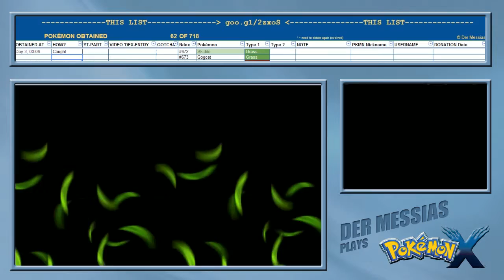Pokémon X & Y: Gotta Catch 'Em All - Getting All 718 • Part 21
Pokémon obtained in this episode: Skiddo

„I wanna be the very best / Like no one ever was / To catch them is my real test / To train them is my cause" -- The title of this show basically explains it: I want to try to catch every Pokémon in the series to have a full Pokédex in one Pokémon X-cartridge without cheating, glitching and as far as possible, by catching/evolving them myself.

Q: But wait... not all the Pokémon are in Pokémon X -- so how are you gonna catch them?
A: Over the course of this show I will go through the series and catch most of the Pokémon that aren't in Pokémon X (or aren't obtainable in a single playthrough) in other iterations of the game. Pokémon Y, Pokémon Black & White (1 and 2), Pokémon HeartGold & SoulSilver, and so on. Other Pokémon I will almost definitely have to trade for. But the main goal is to get ALL the Pokémon to the original safegame of Pokémon X.

- don't miss it!